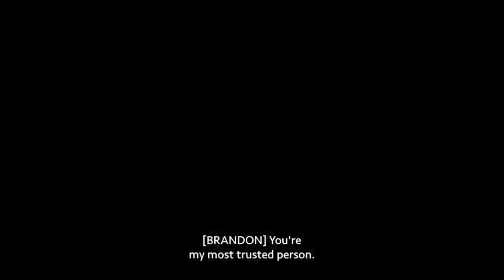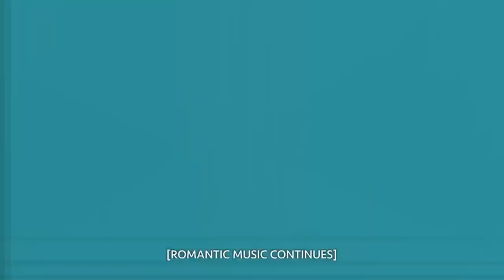What’s Wrong With Secretary Kim Full Trailer